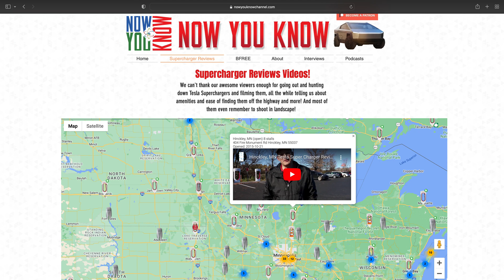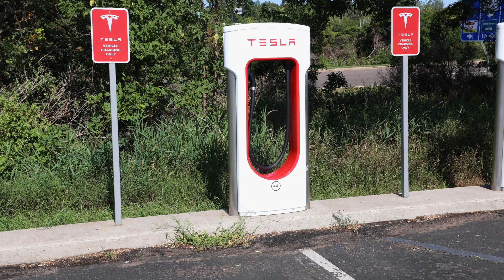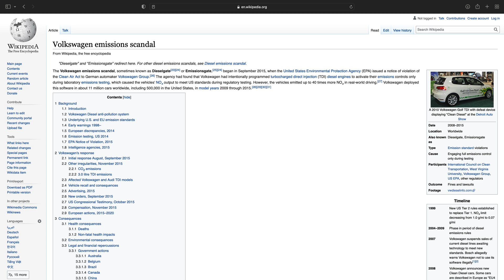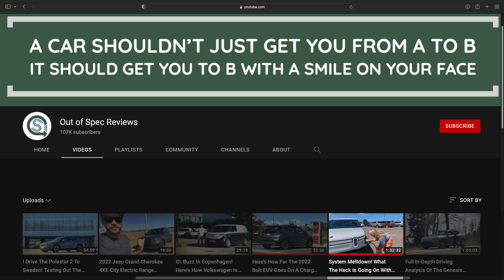Tesla Superchargers VS Electrify America - CCS Network Growth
After 4 years of electric driving I compare the Tesla supercharger network of 2018 to Electrify America's network in 2022. The network origins, missions, and expansion plans to make life better for all electric vehicle owners. There's going to be a lot of action in the next couple years as Tesla opens up superchargers to CCS owners and Electrify America expands with new hardware and new locations.

Here's the great video from @OutofSpecReviews  on recent EA issues with many good perspectives:

See more from Branden Flasch on his channel @brandenflasch

Chapters:
0:00 The necessity of Superchargers
1:20 Supercharger progress slows & V3 is announced
3:11 Dieselgate & Electrify America's necessity
4:56 EA struggles and growth plans
6:45 New CCS stations following Tesla's road map